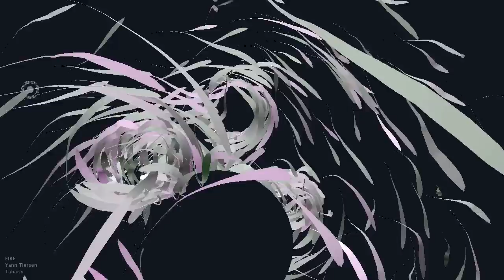Yann Tiersen - Eire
Yann Tiersen's Eire From The Motion Picture - Tabarly.